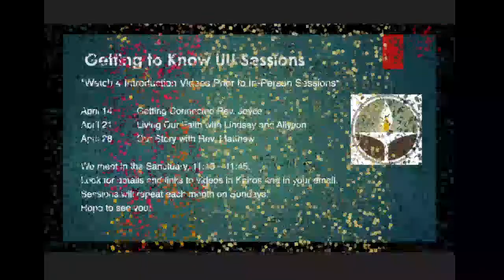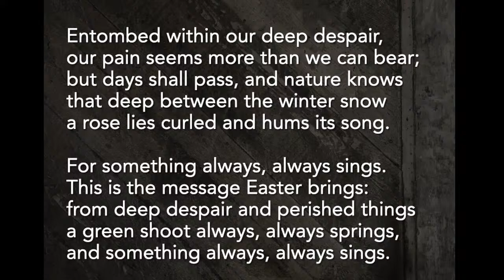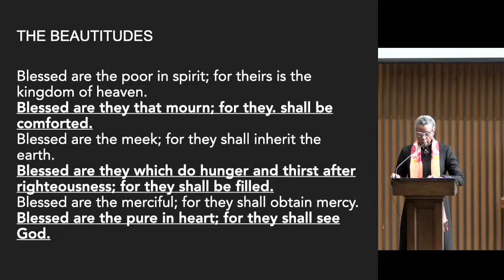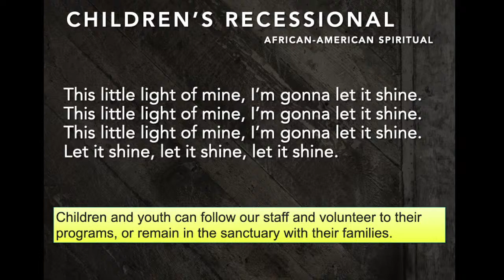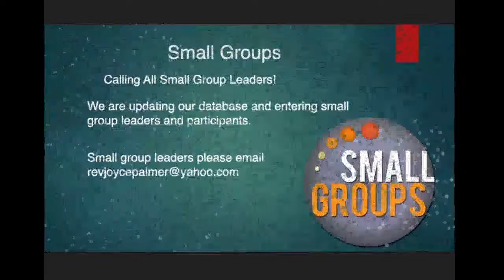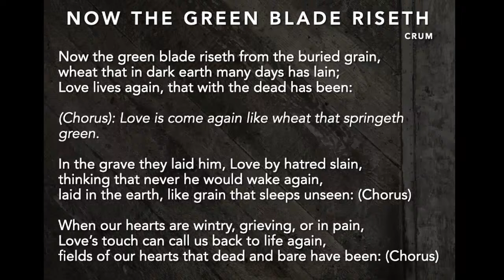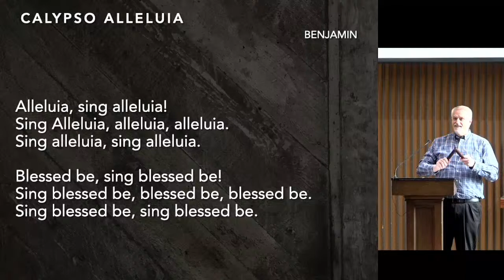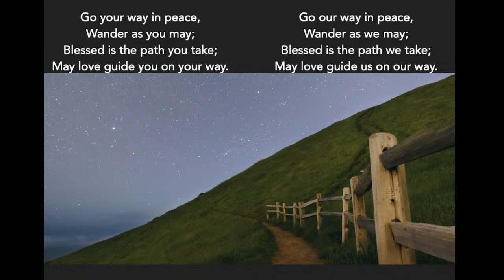March 31, 2024 at 10:00 am "Easter: Turn the World Around"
Easter: Turn the World Around
March 31, 2024 at 10:00 amRev. Dr. Matthew Johnson